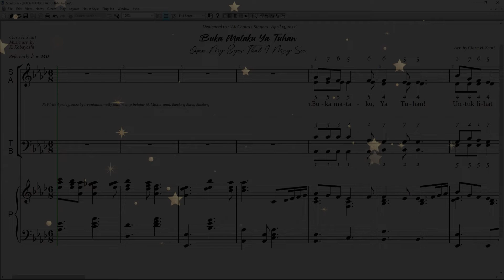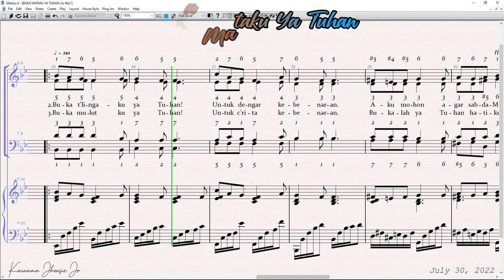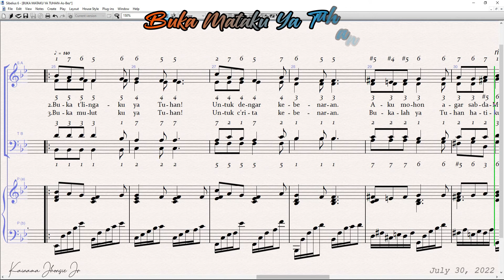Buka Mataku Ya Tuhan As-Bes Tenor